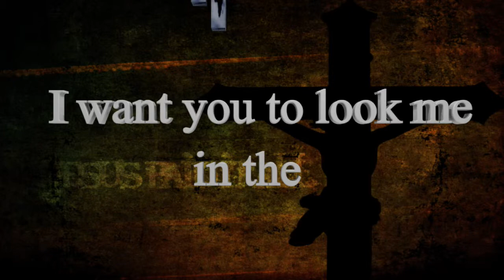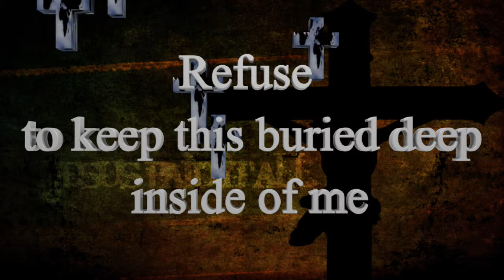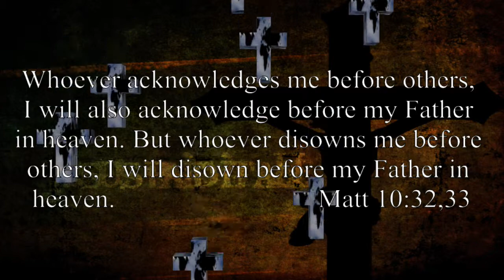Britt Nicole, Ready or Not, Lyric Video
Britt Nicole Ready or Not feat. Lecrae
Lyric Video